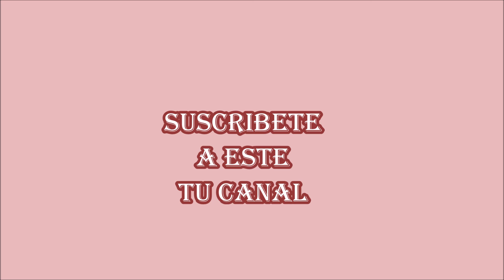Crema de Vegetales que sobraron de los Fondos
Con los vegetales que sobraron de los fondos, prepare esta sabrosa crema.